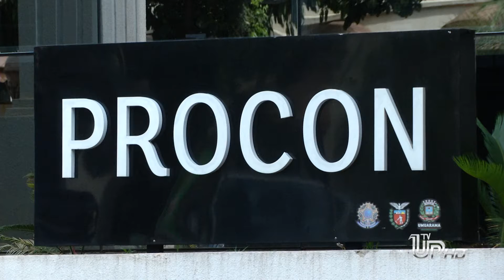TV UP - PROCON firma parceria com Caixa Econômica.